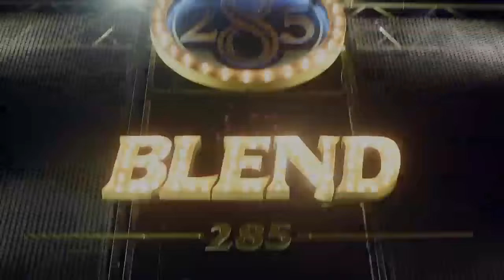Blend 285 Signature Presents DJ SODA Live in Bangkok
ครั้งแรกในประเทศไทย!!
ที่ได้พบกับ DJ SODA
ดีเจสาวสุดฮ๊อตจากเกาหลี
ที่ Safe House
จะมันส์แค่ไหนไปดูกัน...